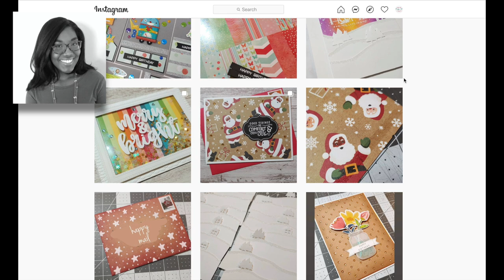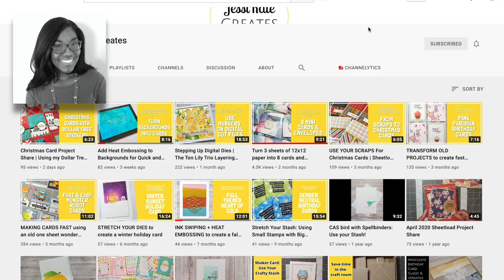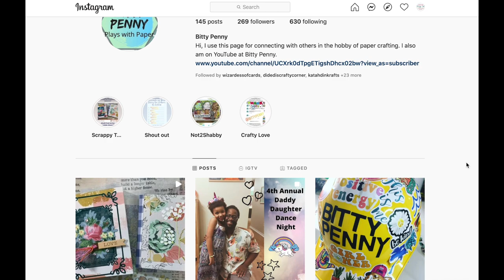A SheetLoad of Hellos! New Collaboration Team Members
Hello crafty friends! Today I am introducing the two (2) NEW members of the SheetLoad of Cards collaboration team.

Welcome to…
   Jessica / JessiKate Creates

HaPpY cRaFtInG!
   Alicia
   Call Me {Crafty} Al